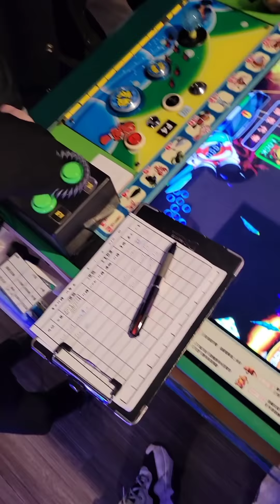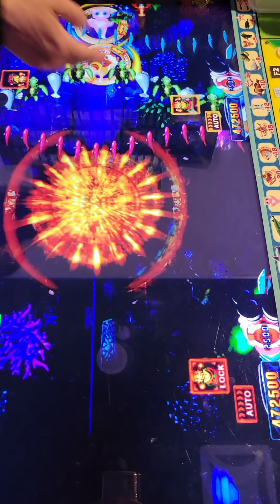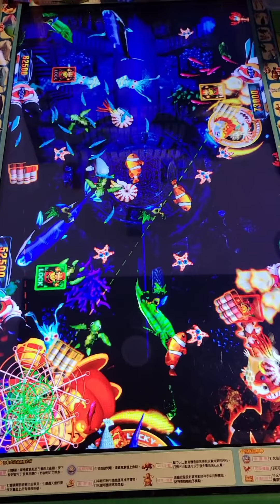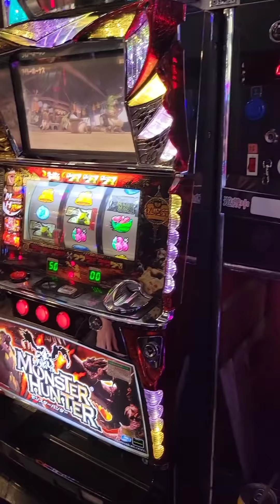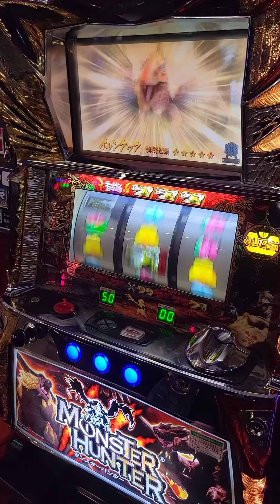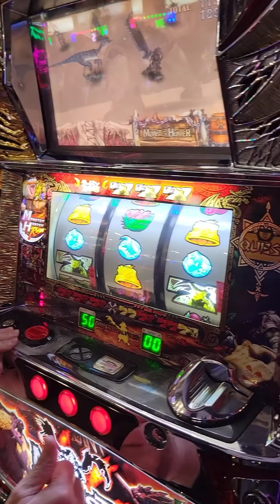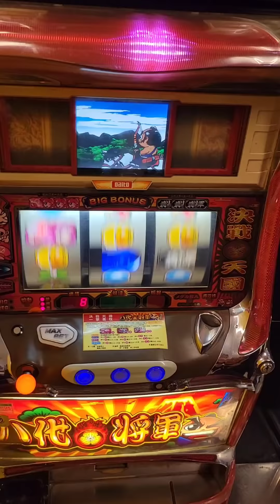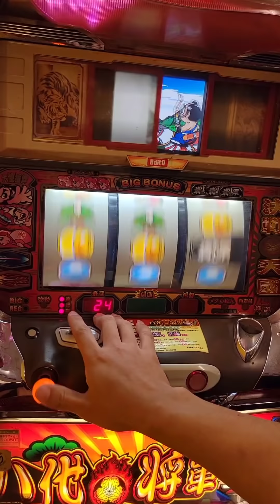海洋天堂總動員 嘉義台友覺醒四洞全開實戰!!遊藝場巧遇阿嬤也來打台子!?(訂閱免費）